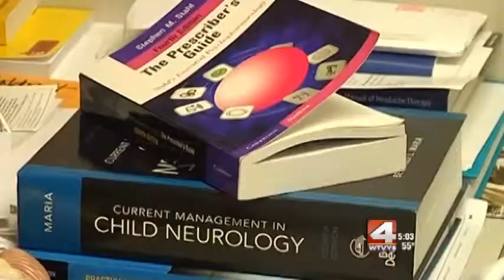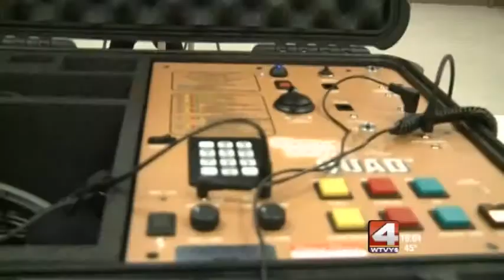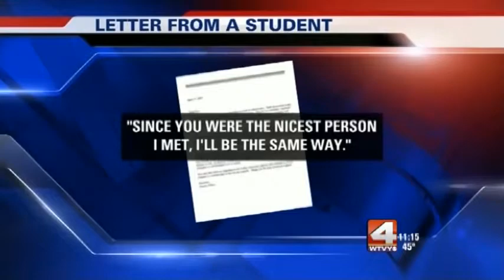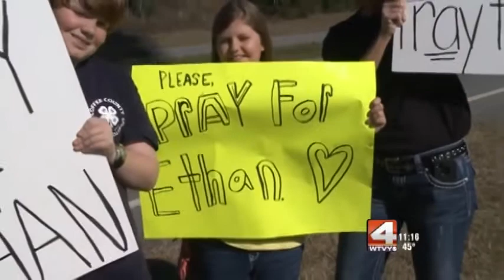2014 Alabama AP Awards - Division AA - Best Spot News Story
WTVY's submission for the 2014 Alabama AP Awards, Division AA, Best Spot News Story; WTVY's coverage of the Midland City hostage crisis. This submission is approved by WTVY News Director Kim Allen.